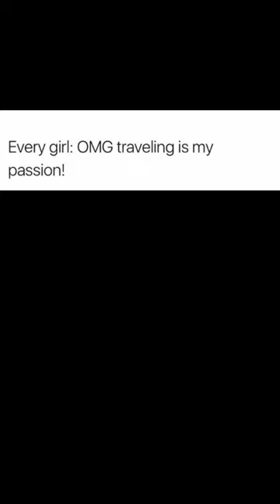Funny Relatable Memes 🤣 😄 😂